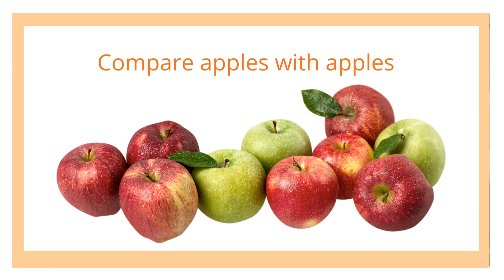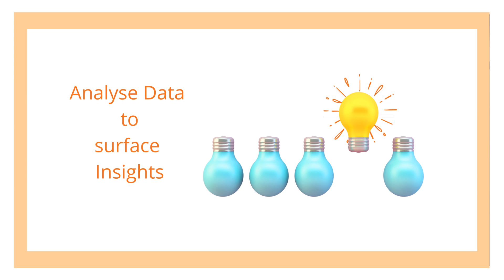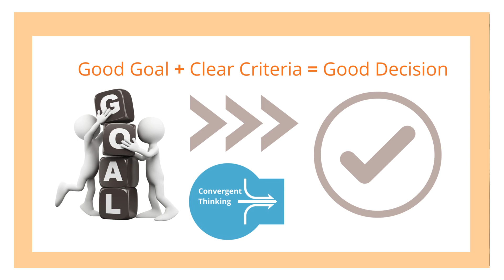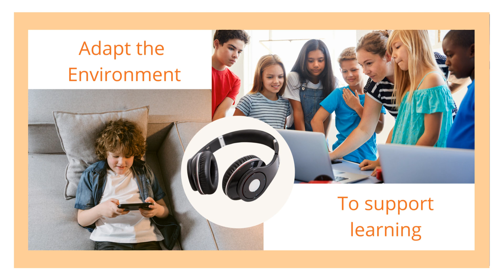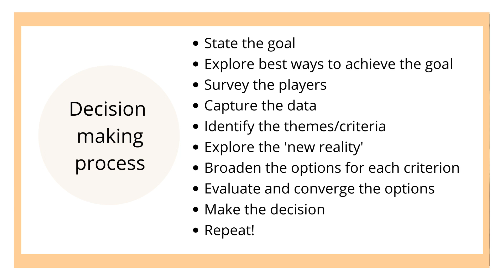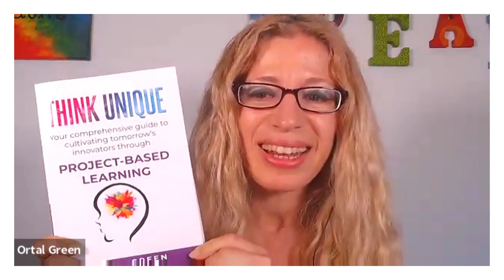EPISODE 11 - HOW CAN STUDENTS HELP STUDENTS MAKE DECISIONS?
We are constantly making decisions whether we know it or not. And sometimes the decisions are knee-jerk and take us in the wrong direction! Even if you have a goal in mind, is it the best goal!? Will it lead you where you need to be?

In Episode Eleven of THE THINKING EFFECT PODCAST, Ortal Green and I discuss how this plays out in the classroom.

Decision-making can be hard and confusing, but the good news is there is a process to enhance it.

Students need to make good decisions on the basis of criteria. If they understand the criteria, they can judge the efficacy of the decision.

It helps in a classroom if students share in important decisions. They feel involved and responsible to implement them.

Our example in this episode is asking students what a supportive learning environment looks like for them. And you will be surprised by their answers and the way their perspectives shift.

This episode is a little longer than our usual 15 minutes, but it takes time to make good decisions!